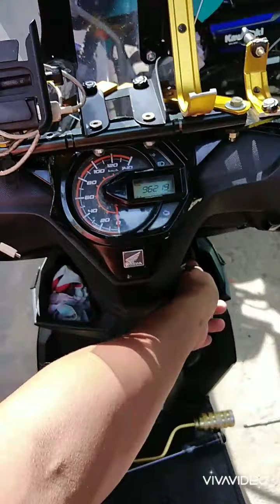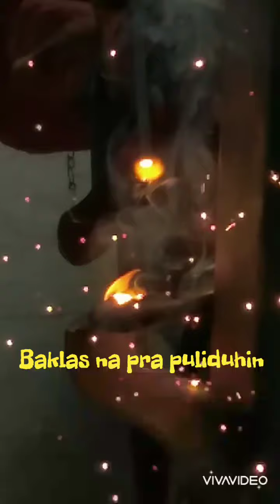DIY TOPBOX CARRIER MODIFICATION (WELDING /REPAINT)